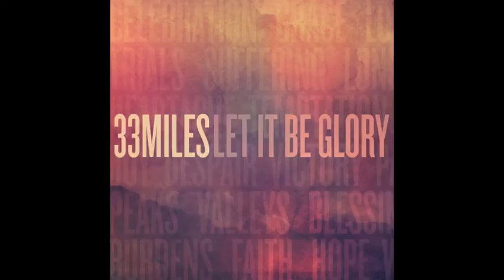Eternal God TEASER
"Eternal God" TEASER from 33Mile's NEW worship album "Let it be Glory"...  due out August 2013.